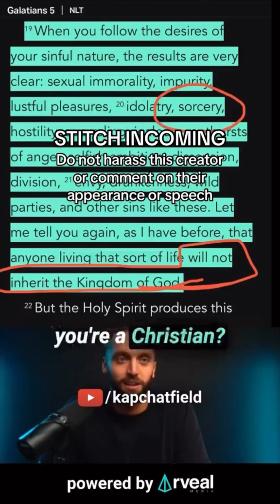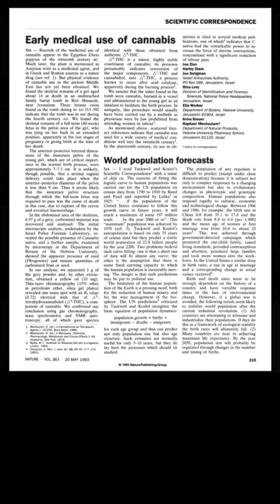Does the Bible Say Smoking Weed is Sorcery?